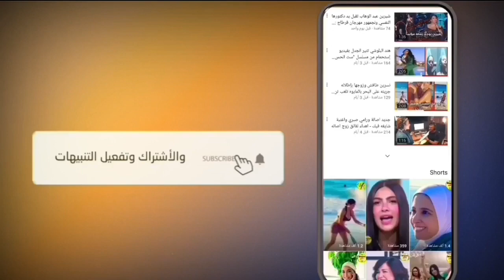افلام عربيه ممنوعة من العرض ، افلام مصريه ، الجزء العاشر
افلام عربيه ممنوعة من العرض للكبار فقط
افلام مصرية ممنوعه من العرض
ماجدة وسمير صبري فيلم جنس ناعم
ناهد الشريف وكمال الشناوى فيلم نساء الليل
شمس البارودي ومحمود يس فيلم امرأه سيئه السمعه
ملخصات افلام عربي ، ملخص الفيلم فى دقيقه وغيرهم من الافلام مثل
فيلم سيدة الاقمار السوداء
فيلم المذنبون
فيلم ابى فوق الشجره
فيلم ذئاب لا تاكل اللحم
فيلم حمام الملاطيلى